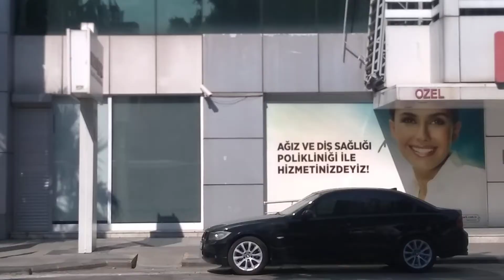The Great Antalya • Muratpasa • City (North) Side of Bus Shooting • Анталья, 11.08.2020 • KL08 route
Muratpasa: Yesilbahce, Sirinyali, Fener... To the side of Düden Waterfalls/Selalesi (Caglayan).
Bus Route KL08 (same KC06).

Start: Bus stop 10045 (Sampi Kavsagi): the crossing  Metin Kasapoglu Cd. / Portakal Çiçegi Cd. (Yesilbahçe)
Finish: Bus stop 10065 (Tekelioglu Cd. 4): the crossing Tekelioglu Cd. / Falez Cd.
The bus route shooting on these streets: Metin Kasapoglu Cd., Ismet Göksen Cd., Tekelioglu Cd. and finish on overflow to Barinaklar Bulvari.

Съёмка части маршрута KL08 района Муратпаши (подрайоны Yesilbahce, Sirinyali, Fener и граница Fener с Caglayan, где Дюденские водопады (аэропорт AYT на север в 5-6 км.)).
Проезд по улицам Metin Kasapoglu Cd., Ismet Göksen Cd., Tekelioglu Cd. от ост. 10045 (Sampi Kavsagi) до 10065 (Tekelioglu Cd. 4). С запада (почти из старого города (Калеичи)) на восток (к Дюден уотерфоллс). Вид из окна на север (не на море (юг)).
Остановки под номерами! все (durak no. ...).

Muratpasa: Yesilbahce, Sirinyali, Fener... An der Seite der Düden-Wasserfälle/Selalesi (Caglayan).
Buslinie KL08 (gleiche KC06).
Start: Bushaltestelle 10045 (Sampi Kavsagi): die Kreuzung Metin Kasapoglu Cd. / Portakal Çiçegi Cd. (Yesilbahçe)
Ziel: Bushaltestelle 10065 (Tekelioglu Cd. 4): die Kreuzung Tekelioglu Cd. / Falez-CD.
Die Buslinienaufnahmen auf diesen Straßen: Metin Kasapoglu Cd., Ismet Göksen Cd., Tekelioglu Cd. und endet am Überlauf nach Barinaklar Bulvari.

Muratpasa：Yesilbahce、Sirinyali、Fener ...デューデンの滝/ Selalesi（カグラヤン）の側に。
バス路線KL08（同じKC06）。
スタート：バス停10045（Sampi Kavsagi）：交差点Metin KasapogluCd。 /PortakalÇiçegiCd。 （Yesilbahçe）
終了：バス停10065（TekeliogluCd。4）：交差するTekeliogluCd。 / FalezCd。
これらの通りを撮影するバス路線：Metin Kasapoglu Cd。、IsmetGöksenCd。、TekeliogluCd。 BarinaklarBulvariへのオーバーフローで終了します。

Muratpasa: Yesilbahce, Sirinyali, Fener... A lato delle cascate Düden/Selalesi (Caglayan).
Linea autobus KL08 (stesso KC06).
Partenza: Fermata bus 10045 (Sampi Kavsagi): l'incrocio Metin Kasapoglu Cd. / Portakal Çiçegi Cd. (Yesilbahçe)
Arrivo: Fermata bus 10065 (Tekelioglu Cd. 4): l'incrocio Tekelioglu Cd. / Falez Cd.
Le riprese del percorso degli autobus in queste strade: Metin Kasapoglu Cd., Ismet Göksen Cd., Tekelioglu Cd. e finire sull'overflow a Barinaklar Bulvari.

Muratpasa : Yesilbahce, Sirinyali, Fener... Du côté des cascades de Düden/Selalesi (Caglayan).
Ligne de bus KL08 (même KC06).
Départ : Arrêt de bus 10045 (Sampi Kavsagi) : le croisement Metin Kasapoglu Cd. / Portakal Çiçegi Cd. (Yesilbahçe)
Arrivée : Arrêt de bus 10065 (Tekelioglu Cd. 4) : le croisement Tekelioglu Cd. / Falez Cd.
La ligne de bus qui tourne dans ces rues : Metin Kasapoglu Cd., Ismet Göksen Cd., Tekelioglu Cd. et terminez en débordement vers Barinaklar Bulvari.

Muratpasa: Yesilbahce, Sirinyali, Fener... Düden 폭포/Selalesi(Caglayan) 측면.
버스 노선 KL08(동일한 KC06).
시작: 10045번 버스 정류장(Sampi Kavsagi): Metin Kasapoglu Cd 교차로. / Portakal Çiçegi Cd. (예실바체)
마침: 버스 정류장 10065(Tekelioglu Cd. 4): Tekelioglu Cd 건너기. / 팔레즈 CD.
다음 거리에서 촬영하는 버스 노선: Metin Kasapoglu Cd., Ismet Göksen Cd., Tekelioglu Cd. 그리고 Barinaklar Bulvari까지 넘칠 때 마무리합니다.

मूरतपासा: येसिलबाहसे, सिरिनयाली, फेनर... ड्यूडेन झरने/सेलेसी (काग्लायन) की ओर।
बस रूट KL08 (वही KC06)।
प्रारंभ: बस स्टॉप 10045 (संपी कावसगी): क्रॉसिंग मेटिन कासापोग्लू सीडी। / पोर्टकल içegi सीडी। (येसिलबाहस)
समाप्त करें: बस स्टॉप 10065 (Tekelioglu Cd. 4): क्रॉसिंग Tekelioglu Cd। / फालेज सीडी।
इन सड़कों पर बस मार्ग की शूटिंग: मेटिन कासापोग्लू सीडी।, इस्मेट गोक्सेन सीडी।, टेकेलियोग्लू सीडी। और बरिनाक्लर बुलवारी के लिए अतिप्रवाह पर समाप्त करें।

Muratpasa: Yesilbahce, Sirinyali, Fener ... Al lado de las cascadas Düden / Selalesi (Caglayan).
Ruta de autobús KL08 (mismo KC06).
Inicio: parada de autobús 10045 (Sampi Kavsagi): el cruce Metin Kasapoglu Cd. / Portakal Çiçegi Cd. (Yesilbahçe)
Finalizar: Parada de autobús 10065 (Tekelioglu Cd. 4): el cruce Tekelioglu Cd. / Falez Cd.
El rodaje de la ruta del autobús en estas calles: Metin Kasapoglu Cd., Ismet Göksen Cd., Tekelioglu Cd. y terminar en desbordamiento a Barinaklar Bulvari.

Muratpaşa: Yeşilbahçe, Şirinyalı, Fener... Düden Şelalesi/Selalesi (Çağlayan) tarafında.
Otobüs Güzergahı KL08 (aynı KC06).
Başlangıç: Otobüs durağı 10045 (Sampi Kavsağı): Geçiş Metin Kasapoğlu Cd. / Portakal Çiçeği Cd. (Yeşilbahçe)
Bitiş: Otobüs durağı 10065 (Tekelioğlu Cd. 4): yaya geçidi Tekelioğlu Cd. / Falez Cd.
Bu caddelerde çekim yapan otobüs güzergahı: Metin Kasapoğlu Cd., İsmet Göksen Cd., Tekelioğlu Cd. ve Barınaklar Bulvarı'na taşarak bitirin.